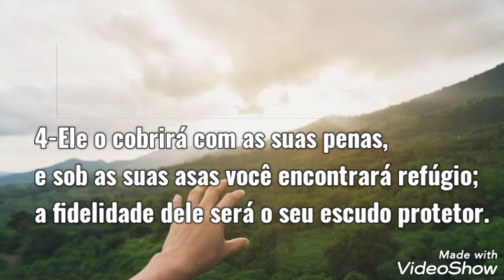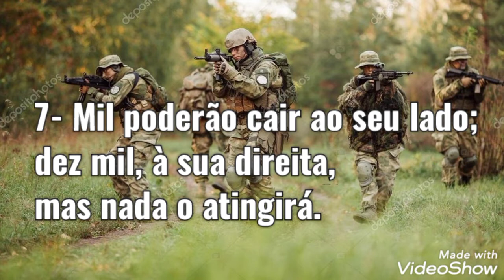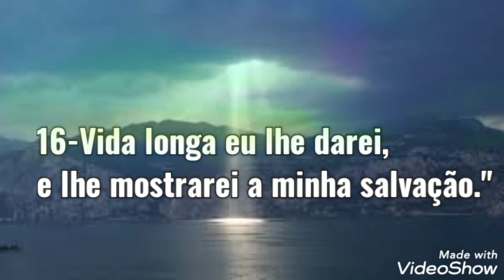Salmo 91 - Palavra de Deus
Salmo-91

1Aquele que habita no abrigo do Altíssimo
e descansa à sombra do Todo-poderoso

2pode dizer ao Senhor:
"Tu és o meu refúgio e a minha fortaleza,
o meu Deus, em quem confio".

3Ele o livrará do laço do caçador
e do veneno mortal.

4Ele o cobrirá com as suas penas,
e sob as suas asas você encontrará refúgio;
a fidelidade dele será o seu escudo protetor.

5Você não temerá o pavor da noite
nem a flecha que voa de dia,

6nem a peste que se move sorrateira
nas trevas,
nem a praga que devasta ao meio-dia.

7Mil poderão cair ao seu lado;
dez mil, à sua direita,
mas nada o atingirá.

8Você simplesmente olhará,
e verá o castigo dos ímpios.

9Se você fizer do Altíssimo o seu abrigo,
do Senhor o seu refúgio,

10nenhum mal o atingirá,
desgraça alguma chegará à sua tenda.

11Porque a seus anjos ele dará ordens
a seu respeito,
para que o protejam em todos
os seus caminhos;

12com as mãos eles o segurarão,
para que você não tropece em alguma pedra.

13Você pisará o leão e a cobra;
pisoteará o leão forte e a serpente.

14"Porque ele me ama, eu o resgatarei;
eu o protegerei, pois conhece o meu nome.

15Ele clamará a mim, e eu darei resposta,
e na adversidade estarei com ele;
vou livrá-lo e cobri-lo de honra.

16Vida longa eu lhe darei,
e lhe mostrarei a minha salvação."